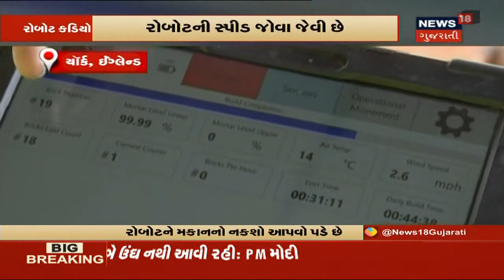Turkey માં સાતની તીવ્રતાના ભૂંકપથી શહેર ખંડેર, અનેક ઈમારતો થઈ ધરાશાયી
તુર્કીના આરોગ્ય પ્રધાનના જણાવ્યા અનુસાર ગ્રીસ અને તુર્કીની નજીક એજીયન સમુદ્રમાં આવેલા શક્તિશાળી ભૂકંપ પછી ઓછામાં ઓછા 20 લોકોનાં મોત નીપજ્યાં છે. ટર્કિશ શહેર ઇઝમિર ખાસ કરીને ખરાબ રીતે ત્રાટક્યું છે જેમાં ઓછામાં ઓછા 20 બિલ્ડિંગ નષ્ટ થઈ હોવાના અને કારોને કચડી નાખવામાં આવી હોવાના અહેવાલો છે.